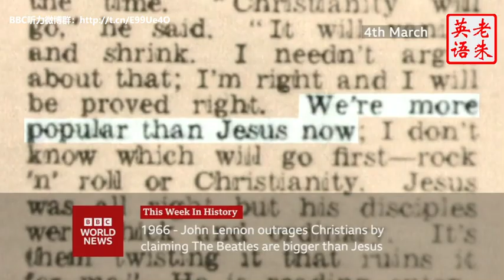20230302 BBC：This Week in History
20230302 BBC：This Week in History